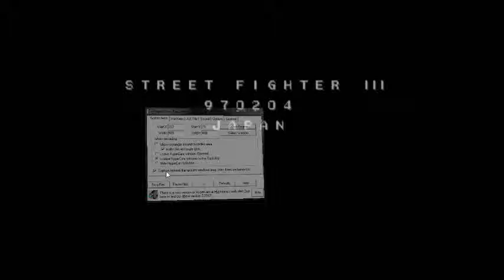Street Fighter 3: New Generation (Arcade) Ken Playthrough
My Playthrough with Ken.